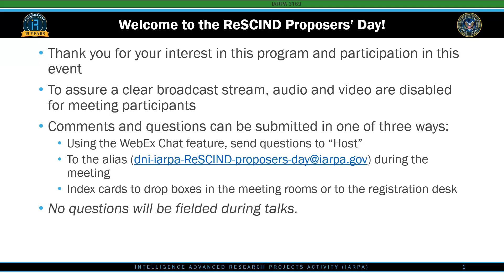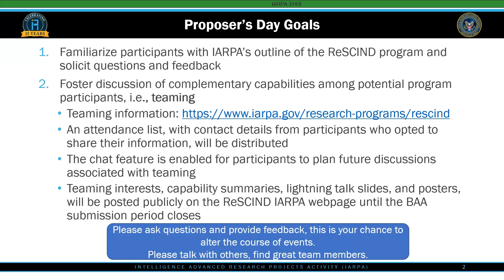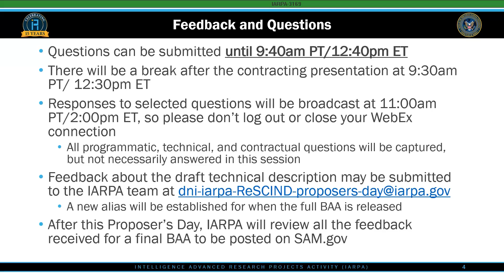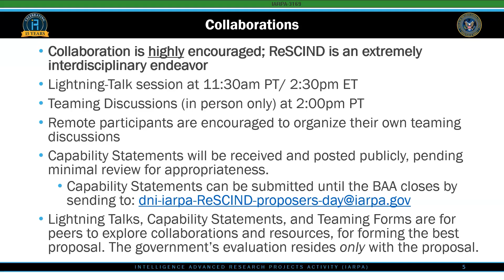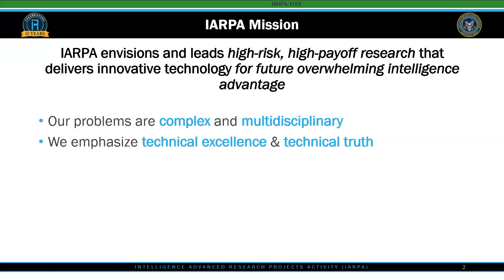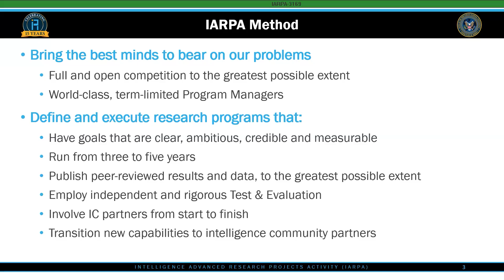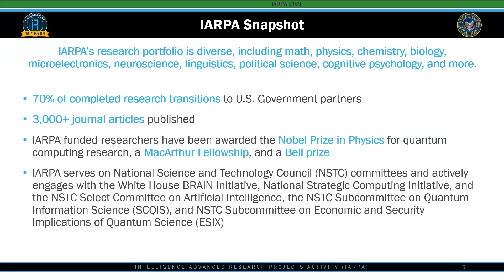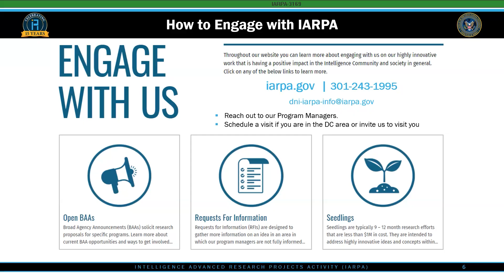IARPA ReSCIND Proposers' Day - IARPA Overview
The ReSCIND Proposers’ Day meeting was held on February 28, 2023 and introduced the research requirements to potential proposers and provided information on program objectives. The ReSCIND program aims to improve cybersecurity by developing a new set of cyberpsychology-informed defenses that leverage attacker’s human limitations, such as innate decision-making biases and cognitive vulnerabilities.